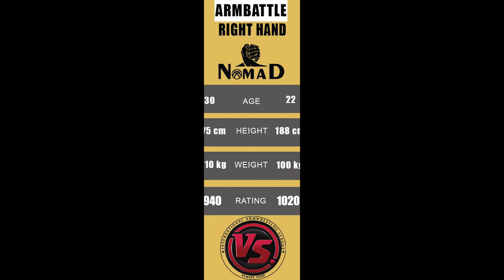YEVGENYI PYATOV vs RADMIR SHAKHMARDANOV Right Hand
Hi! Thank you for your like and support in advance!
🏆We are an international community of professional athletes and arm wrestling enthusiasts.

🏆Мы международное сообщество профессиональных спортсменов и любителей по армрестлингу.